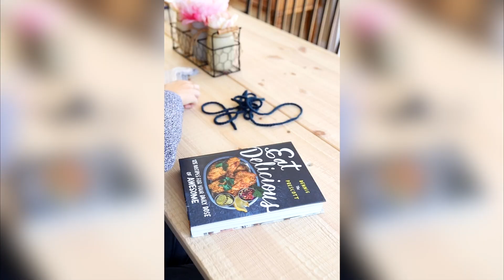How to Crochet Potholders - double thick!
Learn how to crochet double thick potholders with my video! See the thermal stitch video on my page for even more detail on working this stitch.